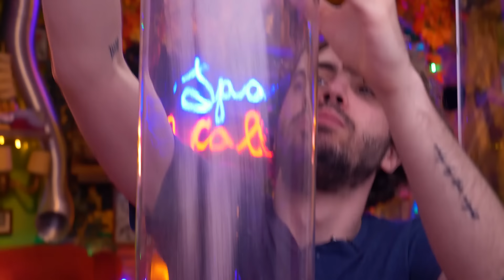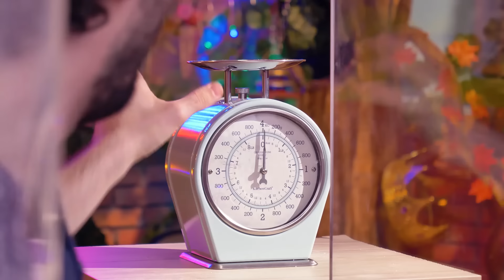Riconosci le CARAMELLE della tua infanzia?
Con i cuori pieni di nostalgia, siamo entrati nei più grandi supermercati e abbiamo comprato le più note marche di caramelle. Riusciremo a riconoscerle solo assaporandole?.

Attrezzatura Video